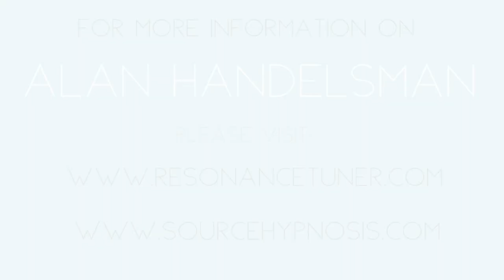Healing the Next Step on the Path - Alan Handelsman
If sometimes you feel so stressed and overwhelmed that you just don’t know what to do next, this might be what to do next!  This short, simple, and effective way to clear and prepare both you and your path, (just one or two steps ahead) may make all the difference.  See the process in action, and learn the steps you can take to take your next steps along your spiritual path.

 About Alan Handelsman:
Alan was a professional musician for 30 years. He has been working as a hypnotherapist for over 20 years, has worked with energy for 26, and has been associated with ORI for about 22 years.  No, that doesn't make him 98 years old, but he’s been busy.  In addition to ORI, he has taught in the US, Canada, England, Norway, Switzerland and New Jersey.

About Ozark Research Institute:
The Ozark Research Institute, Inc. (O.R.I.) is an educational, scientific, charitable non-profit corporation, chartered by the State of Arkansas to conduct classes and research into the "Power of Thought" as it pertains to spontaneous remission, miraculous healing, and research into all manner of mind phenomena and other healing techniques.
“If you're looking for a place of awakening within a loving, accepting group of people, you've come to the right place! ORI is a place of unconditional love that surrounds you and encourages you to see and be part of the changing world we live in... Transforming, Uplifting, Loving, Educational, and Safe...that's ORI!” T.R. Arkansas